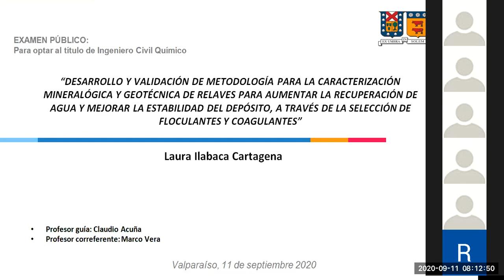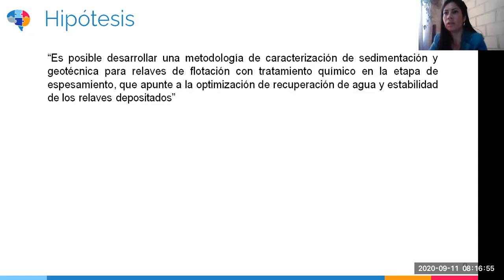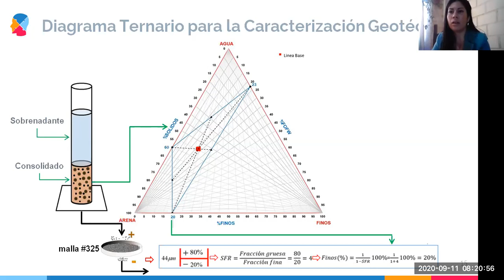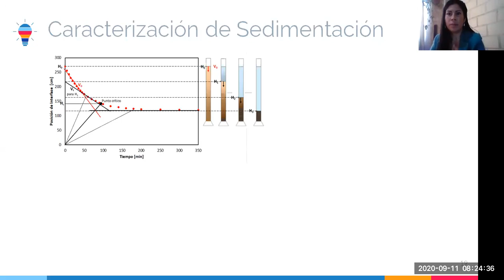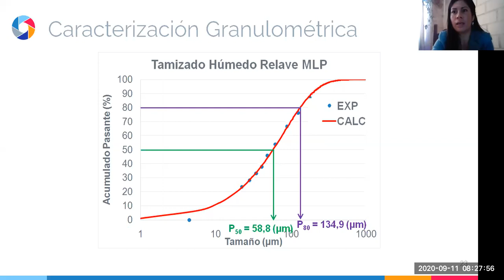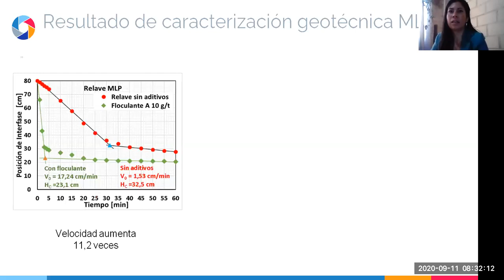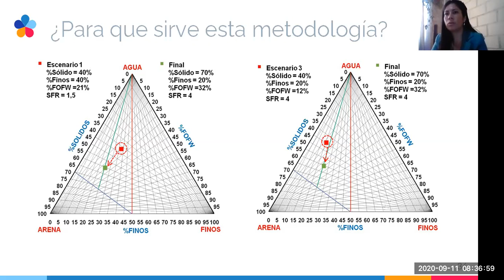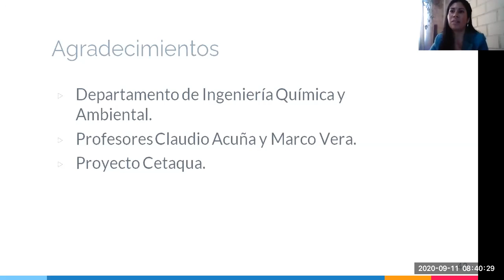01 L Ilabaca ICQ,Ex MEMORIA